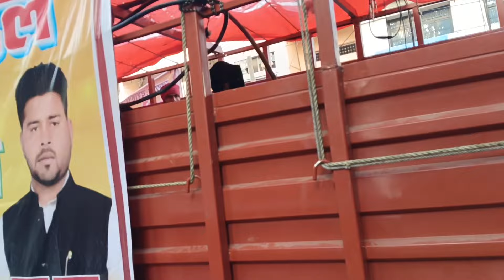Dj Happy Tanda Vs Dj Sunil | Partapgarh Mela Compition 2023 | Biggest Compition In Partapgarh